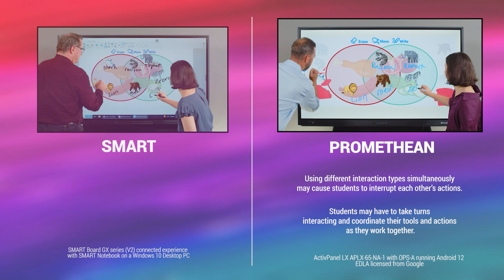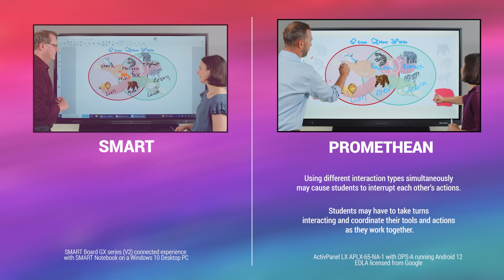SMART vs Promethean | GX vs LX series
When it comes to multi-user functionality, not all displays are created equal. In this comparison, the SMART Board GX series and the Promethean ActivPanel LX go head to head to see which display truly enhances collaborative learning.

The SMART Board stands out with its intuitive multi-user experience, allowing teachers and students to interact simultaneously without disrupting each other’s work. It intelligently recognizes individual actions—whether writing, erasing, or interacting with content—so users can work independently on different tasks without interference, enabling a seamless flow in the classroom.

While the Promethean ActivPanel does allow multiple users to interact at the same time, it limits everyone to the same tool. If one user erases, the others must erase too; if someone writes, everyone writes. This lack of flexibility can slow down the lesson, as classroom activities often require students to perform different actions simultaneously.

In the end, SMART is the clear winner—enabling users to interact freely and independently, saving valuable classroom time and boosting collaboration. Learn more about how SMART empowers real-time, multi-user engagement here:
STAY TUNED: